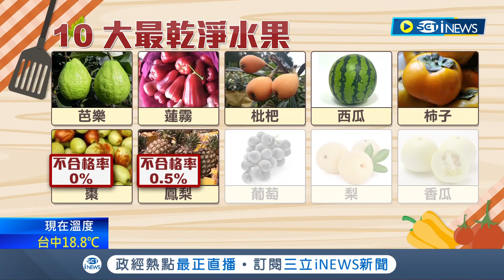營養師曝10大最乾淨水果 芭樂.西瓜.蓮霧都上榜 農藥檢驗不合格率皆為0% 剝皮水果不一定農藥少 營養師建議"清洗乾淨"｜記者 張綺云 謝鈞仲｜【台灣要聞】20220327｜三立iNEWS